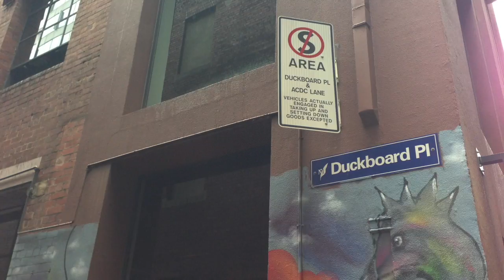A Hereford Beefstouw Melbourne - Past & present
I Melbourne, på AC/DC Lane, åbnede i oktober 2016 endnu en A Hereford Beefstouw. En lang byggeproces i et graffiti område i hjertet af millionbyen i det sydlige Australien.